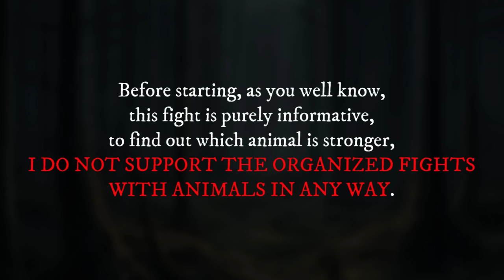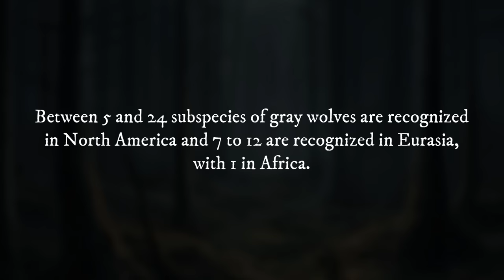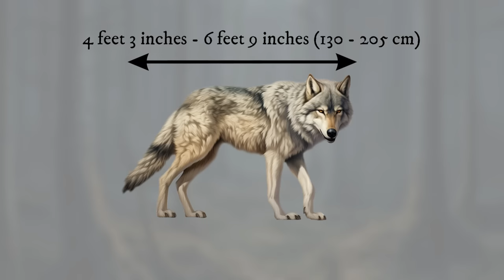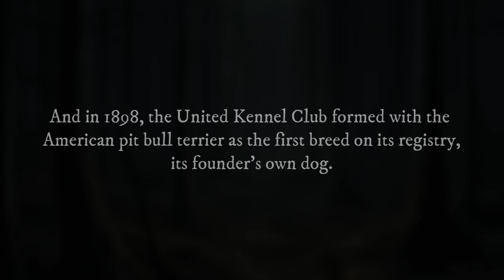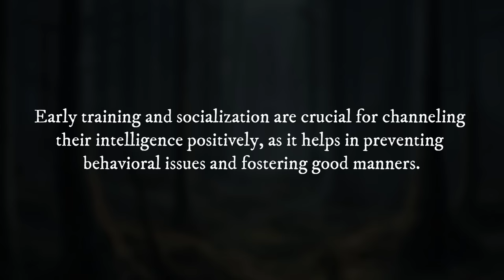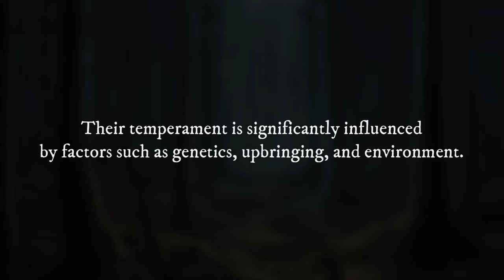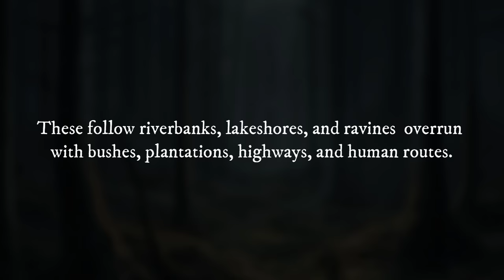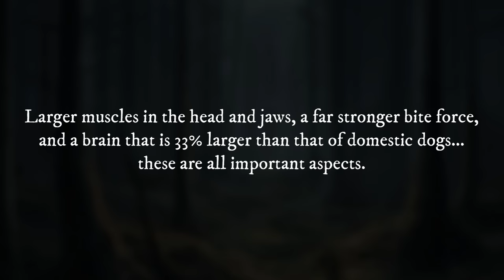Pitbull vs Wolf - What If They Would Fight?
Before starting, as you well know, this fight is purely informative, to find out which animal is stronger, I DO NOT SUPPORT THE ORGANIZED FIGHTS WITH ANIMALS IN ANY WAY.
While both wolves and pit bulls are powerful animals, one will undoubtedly win any encounter between them. But, let’s find out together who would win?!

➤ Narrated by: David McCallion